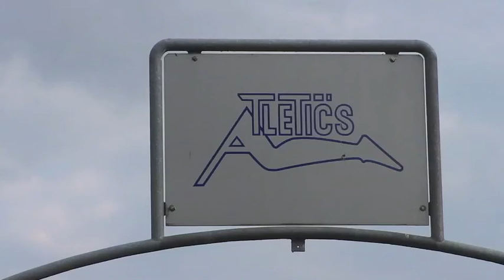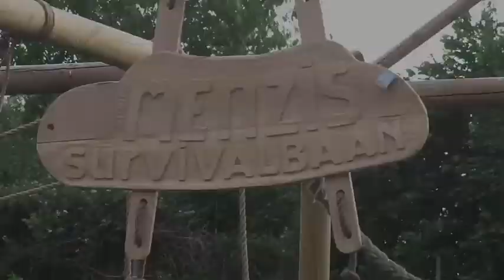Opening Survivalbaan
Officiële opening van de Survivalbaan bij Atletics in Nijverdal op donderdag 9 juni 2011.